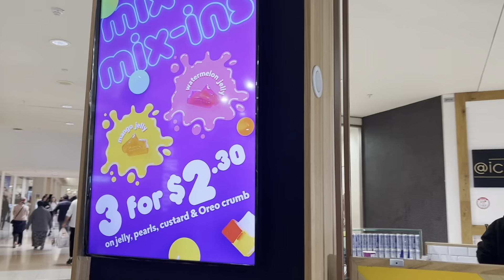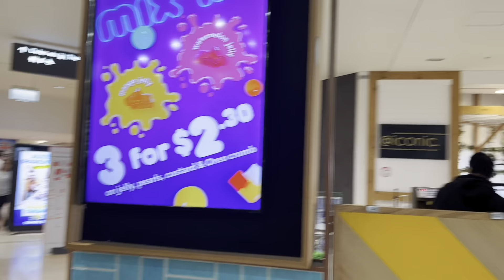Shopping spree for shoes | cosmetic+ skincare 🇦🇺❤️